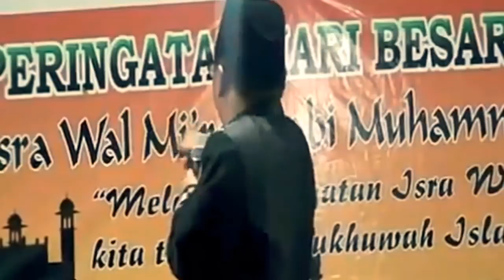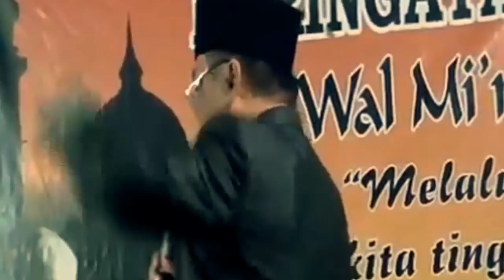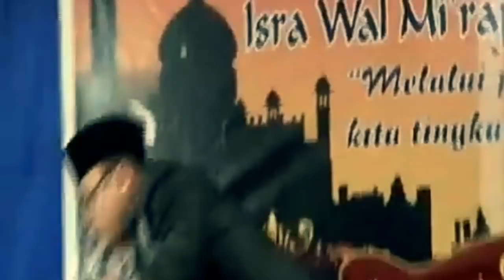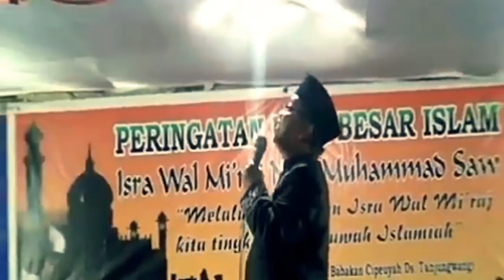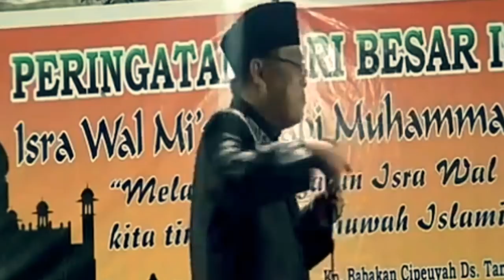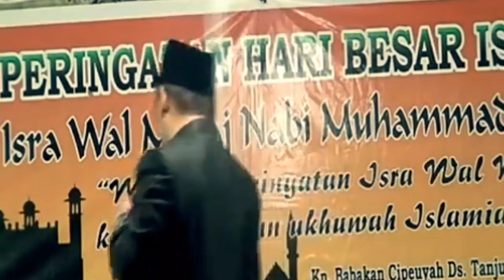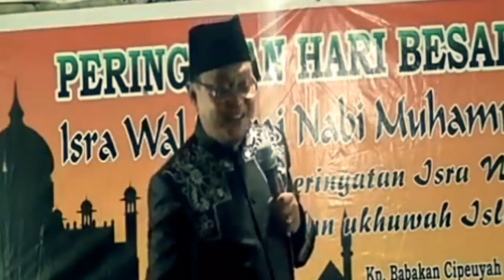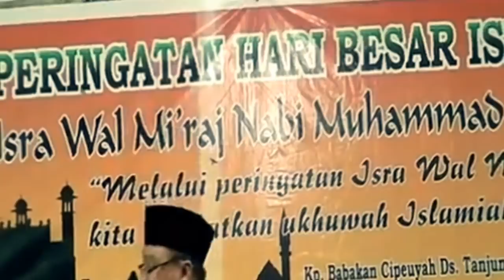ELMU BEUKI NAMBAH, BEUKI HAMPANG II KH. JUNJUN JUNAEDI